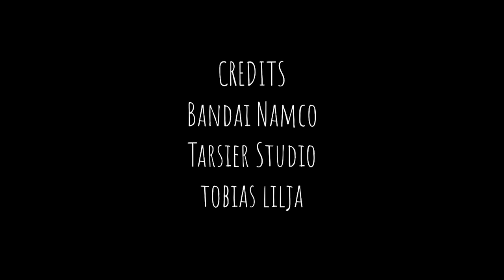Mono's Death or A Time Loop │ Little Nightmares Animation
📌Warning: This video contains spoilers in the game!!📌

Little Nightmares But it's Anime
Fan Animation

The Ending that everyone wants
Little Nightmares Alternate Ending Part 2

Little Nightmares II is a suspense-adventure game in which you play as Mono, a young boy trapped in a world that has been distorted by the humming transmission of a distant tower

Bandai Namco
OST - Tobias Lilja